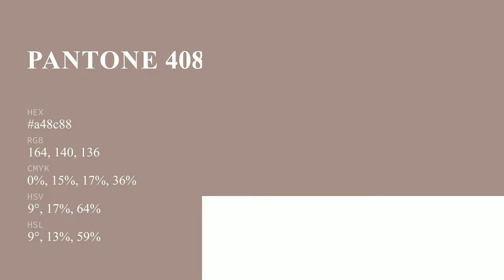color a48c88 hex color - Brown color - Cool color a48c88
What color is ? a48c88 hex color - Brown color - Cool color a48c88

Hex a48c88 Color Code is also known as color.